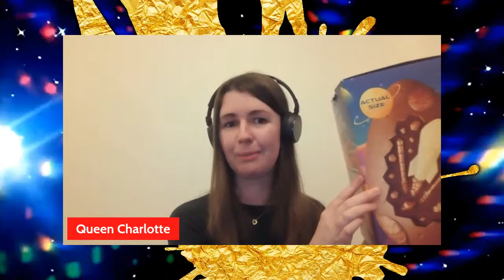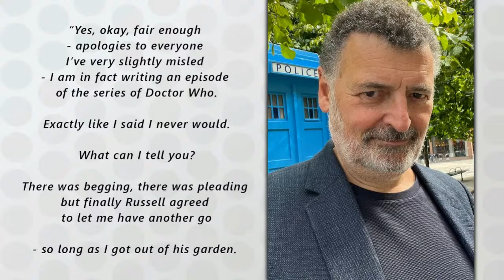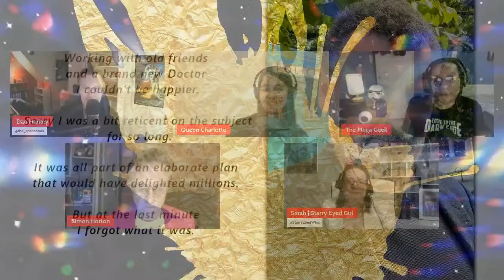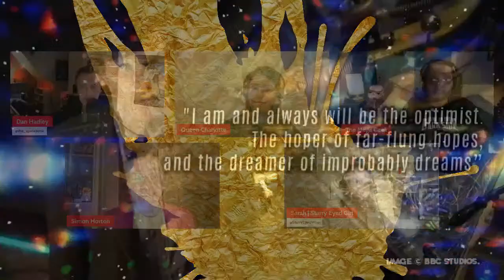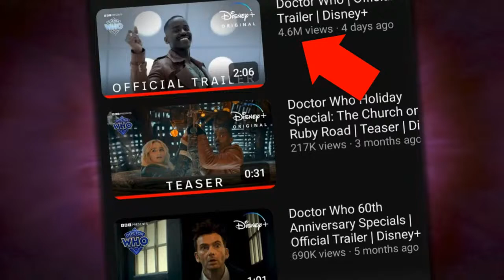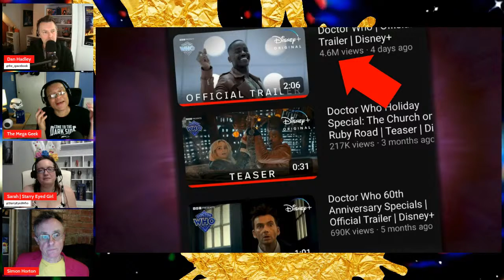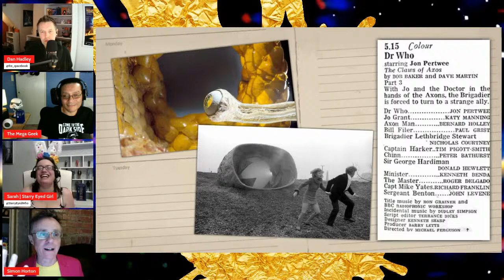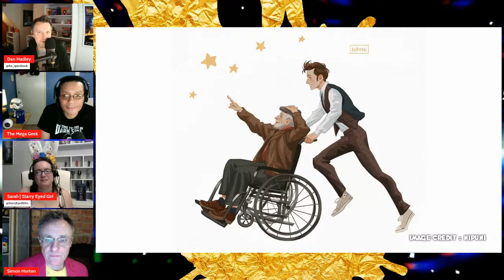DOCTOR WHO - Type 40 LIVE: ALL OUT EASTER! - Trailer Reactions! | Ncuti Gatwa | News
Cracking news! It’s time for another Type 40 LIVE Doctor Who Easter Parade! What are we parading now on THE livestream magazine show? A colourful, tasty and beautifully painted up assortment of news, views, nostalgia and banter you’ll find it hard to resist gorging on in the one sitting…

We’ve heard your demands to get our reactions to that very latest full trailer for the upcoming new season starring Ncuti Gatwa. The panel will bring all of that PLUS discuss more exciting breaking news! The Doctor Who Diary will be open for a nibble or two of nostalgia and there’s a feast for the eyes too: in the fan art gallery of prettiest pictures.

Of course it wouldn’t be the same without YOU! So bring your takes to the live comments when we stream to YouTube, Rumble and Facebook. Nobody does it better, straight from the box or out of the fridge from 8pm Thursday UK time HERE:

► All music and sound by Audred AudioVisual

► Credit to Waveform

Find Type 40 • A Doctor Who Podcast feed here at: type40.podbean.com
Listen to Type 40 on: Apple Podcasts, Spotify, Stitcher, Google Play, iHeart Radio, Tune In and the Podbean App.

• Join the Facebook group Type 40 • A Doctor Who Fan Group